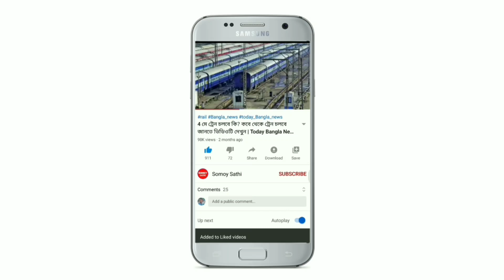আগামীকাল সকাল থেকে বাংলার এই জেলাগুলিতে প্রচন্ড শীত ও ঘন কুয়াশায় পূর্বাভাস | Weather Update Today